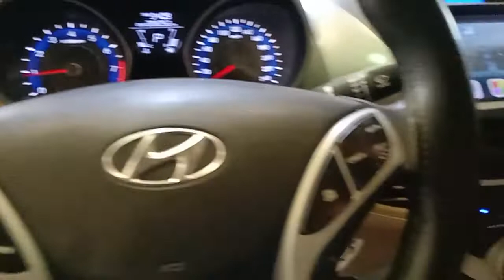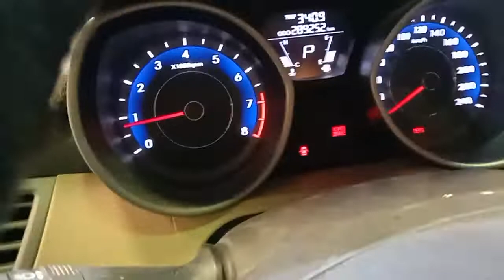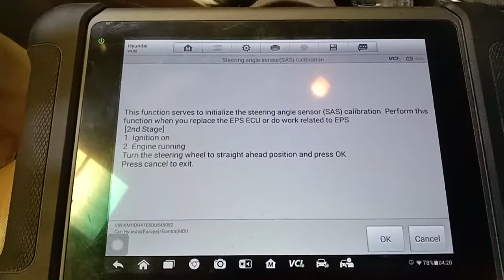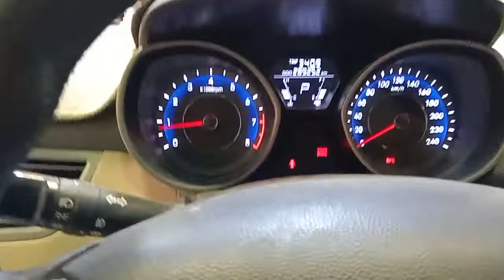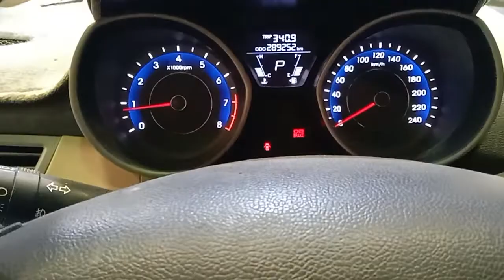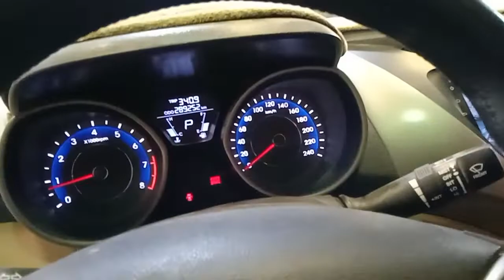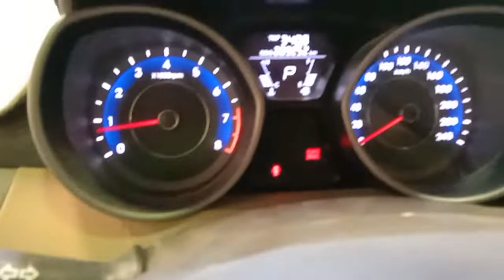2012 HYUNDAI ELANTRA 1.8L/C1604 ECU Hardware Error/Cause & Remedy/SAS Calibration(Part 3)Fixed